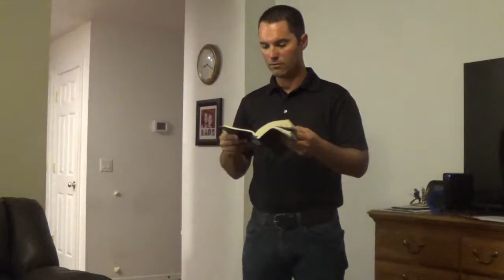The Lord Will Vindicate You